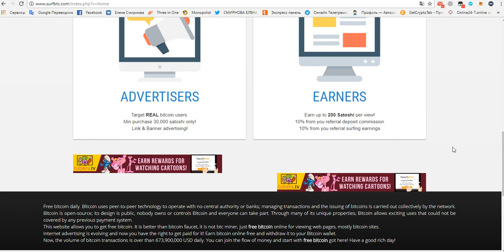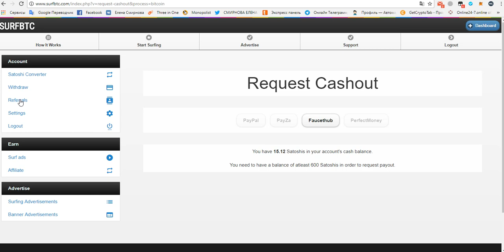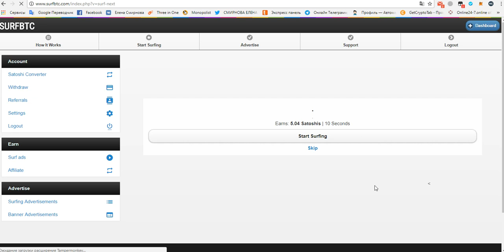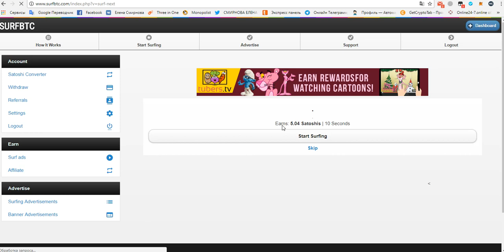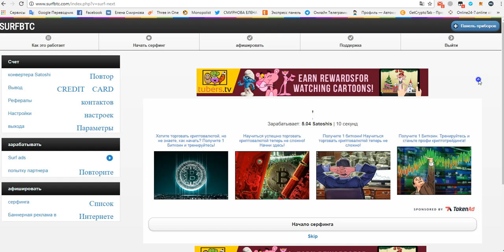Без вложений! Новинка! Букс SURFBTC вывод от 600 сат.